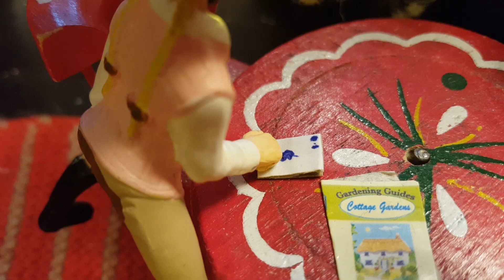Schleich sarja, osa 5 ~Kateus vai Ystävyys?~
Tässä nyt super paljon pyydetty oda tähän sarjaan! Vähän on lyhyempi kuin viime osa, mutta halusin jättää tän tähän kohtaan😘